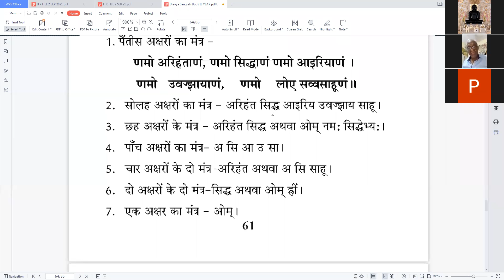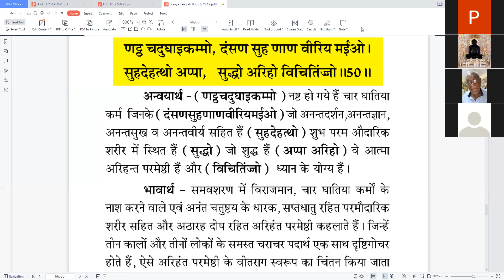44-DRAVYA SANGRAH द्रव्य संग्रह ब्र. प्रदीप शास्त्री पीयूष द्वारा गाथा-50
DRAVYA SANGRAH द्रव्य संग्रह ब्र. प्रदीप शास्त्री पीयूष द्वारा गाथा-50